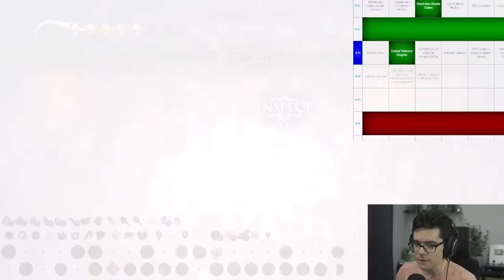fireb0rn plays Hollow Knight: Roguelike Bingo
▶ STREAM DESCRIPTION
In this stream, I'll be playing Hollow Knight: Roguelike Bingo! This is a game where you play on a GIANT, 20-line bingo board which you start at the top of and have to clear goals until you reach the bottom. Goals are only uncovered when you collect nearby goals, meaning you never know what goal you'll have to complete next. I'll be using Randomizer4 as well for some extra spicy fun.

▶ CHAT RULES
• Keep it english! | говорить на английском | Habla Inglés | Falar Inglês | Parlez anglais s'il vous plaît. This is important so that our moderators can understand what is being said.
• No NSFW/NSFL content.
• No prejudiced or hateful comments.
• If a moderator warns you, please follow their instructions.

▶ CREDITS
Break scenes by Jelony
The Hollow Knight Speedrun in Japan Community
Bingosync Webapp
KAdala for the Student Knight skin